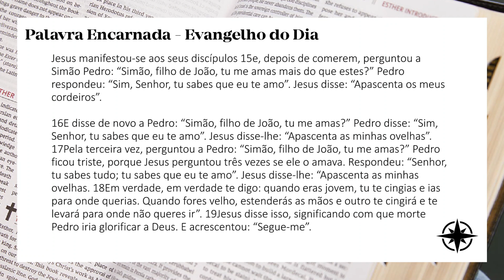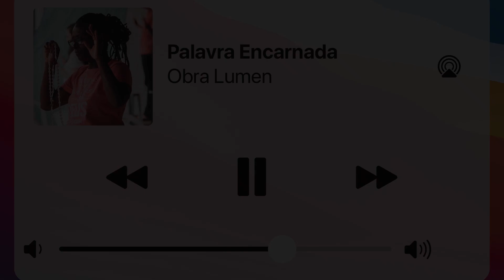PALAVRA ENCARNADA - 21/05/2021 - Meditação do Evangelho do Dia (Jo 21,15-19)